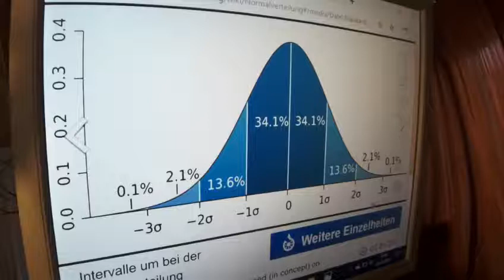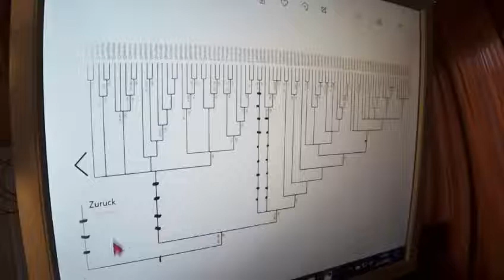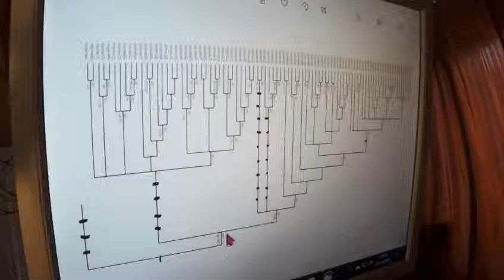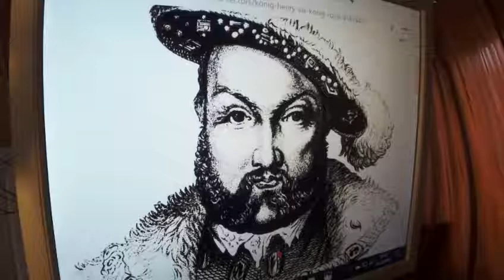Greta Thunberg 323 Fridays for Future Wir müssen unsere KÖNIGE lieben lernen statt sie anzugreifen !